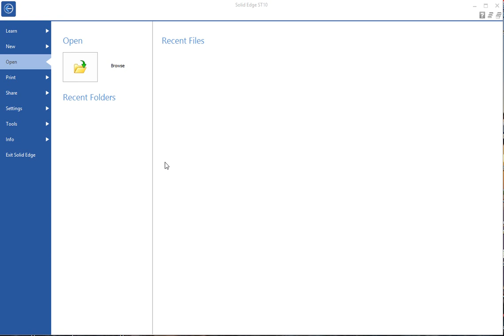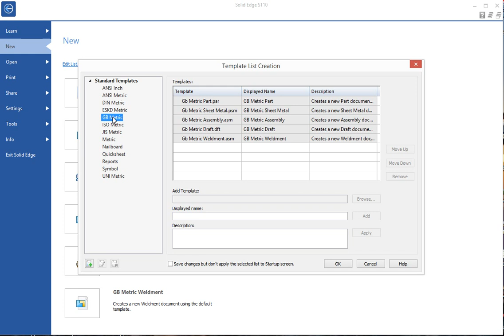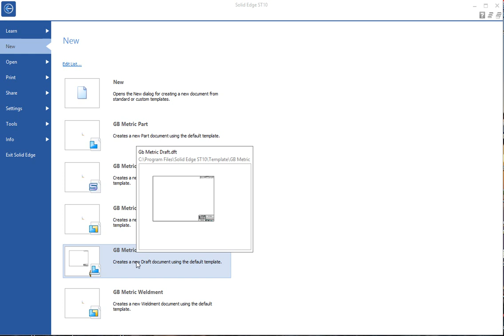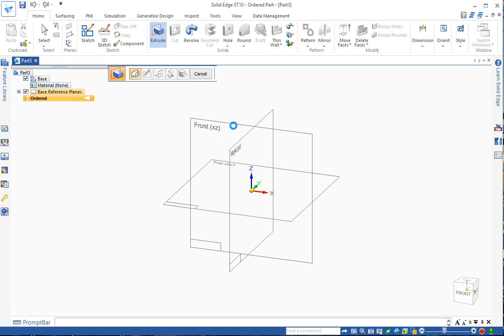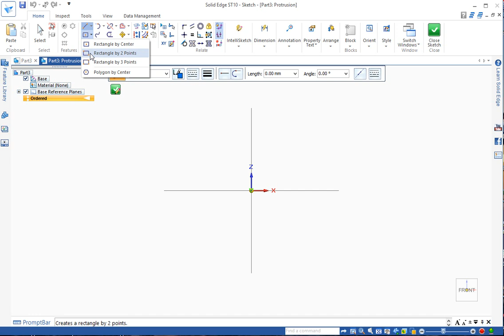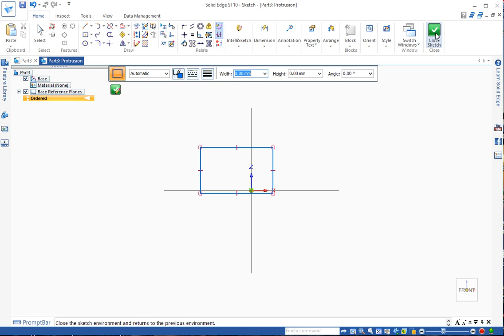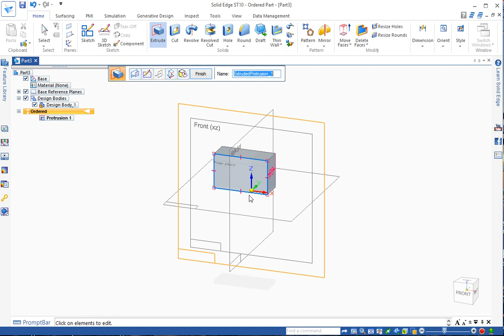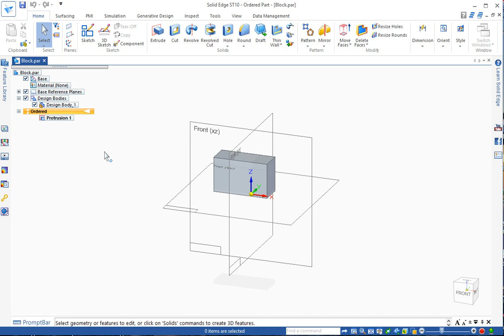How to create a BLOCK